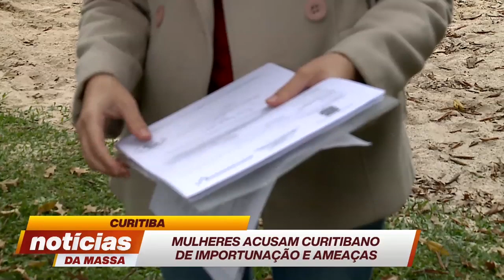Curitiba: garotas denunciam perseguição e assédio; homem vai preso - Notícias da Massa (25/06/19)